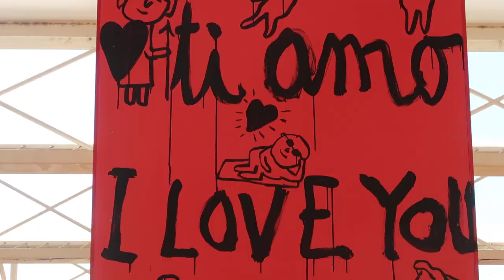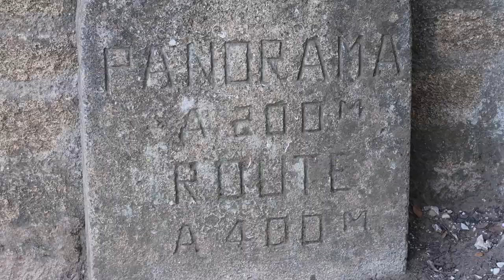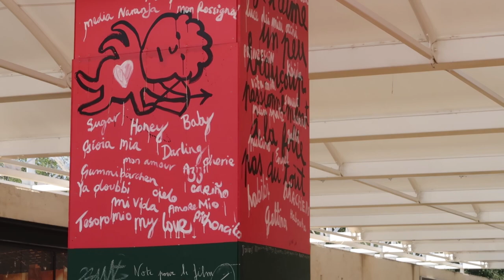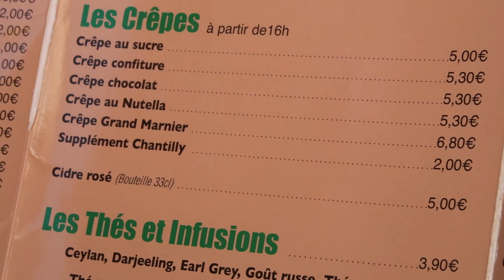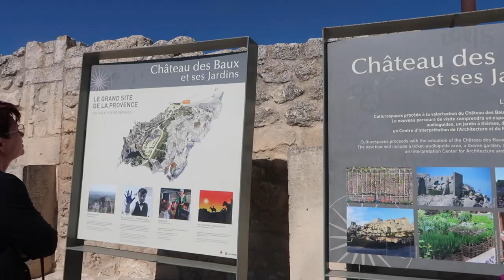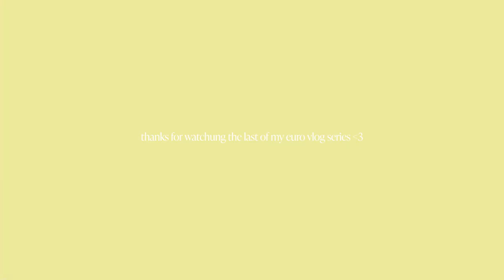traveling through the french riviera, sightseeing in provence france | europe vlog 2022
the last of my europe vlog series 🤍 travel through the french riviera + sightsee in provence france with us 🤍 we drove from Avignon down through Vers-Pont-du-Gard, Marseille, Aix-en-Provence and Les Baux-de-Provence (:
Provence is so stunning and I would highly recommend renting a car & sightseeing throughout the french riviera 🤍